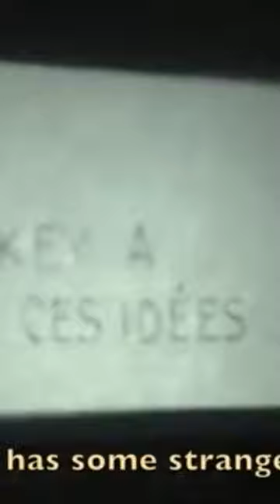1950s Old Movie Projector - Mickey Mouse // Restoration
1950s Old Movie Projector - Mickey Mouse -

Restoration